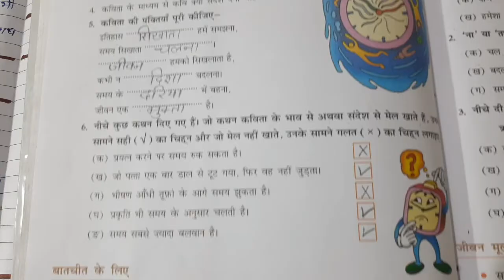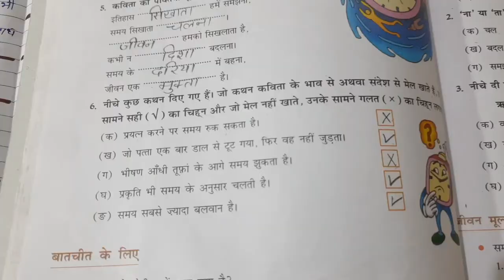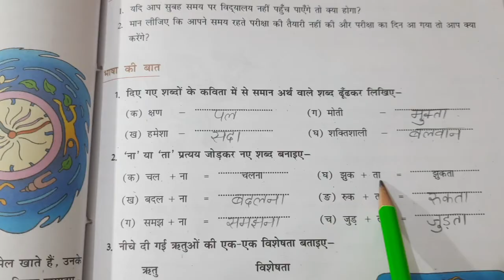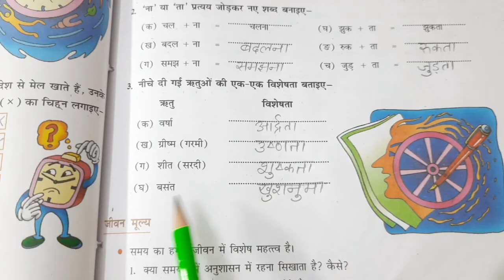DAV CLASS 7 HINDI CHAPTER 6 समय | ABHYAS KE PRASHAN GYAN SAGAR | BY EDUMAGNET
DAV CLASS 7 SANSKRIT ALL CHAPTERS ko